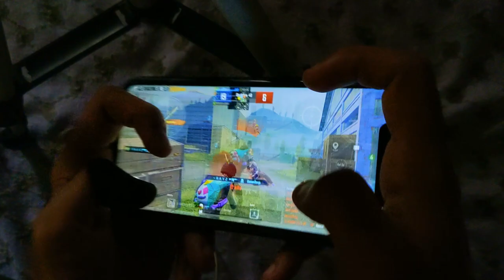iPhone XR became 13 Pro Max!!! After New Update! 15.6.1😍 | HANDCAM | PUBG Mobile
Current Device: iPhone XR 128GB (Non Pta)
Old Device: PocoX3 Pro
Video Editor: VN
Recorder: IOS